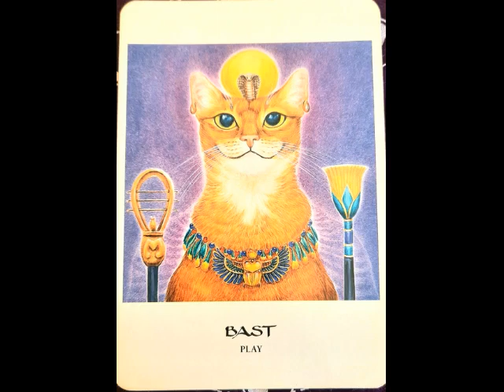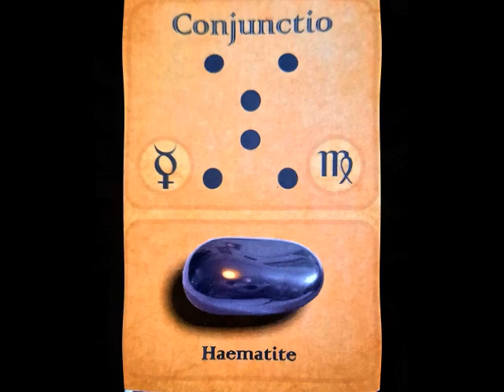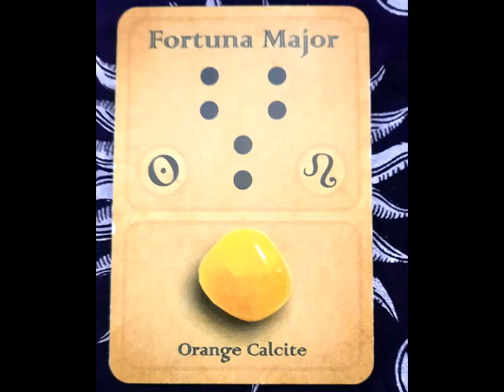Weekly Insights Through The Cards March 27, 2023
Get the overall feeling of what is coming up energetically for the week and how you can take advantage of this information to enhance your life. For more guidance in transforming your life through metaphysics and love go to MikaLeone.com & HowToHealNetwork.com.
Receive an AstroGem Geomancy 2 question reading for only $13.